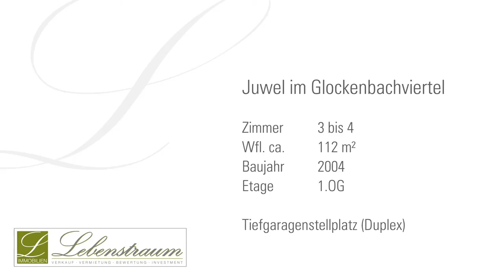Lebenstraum Immobilien verkauft Wohnung in der Münchner Altstadt